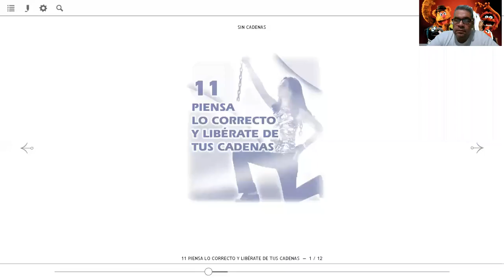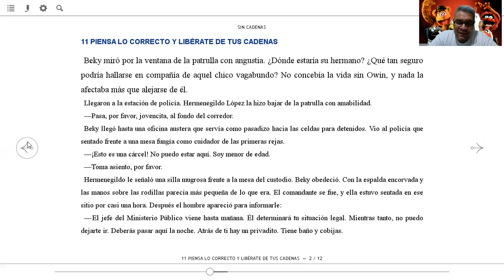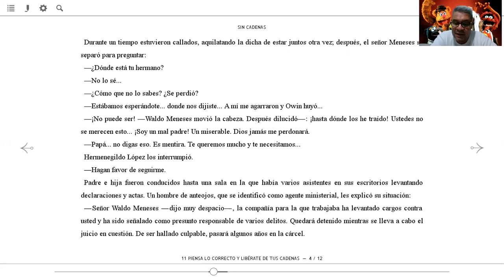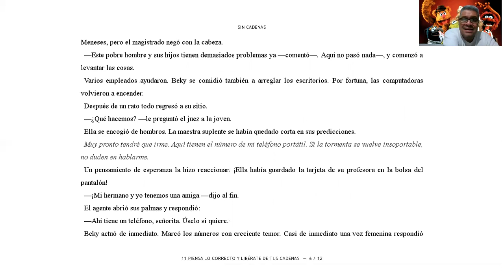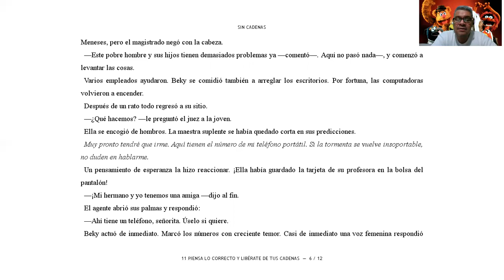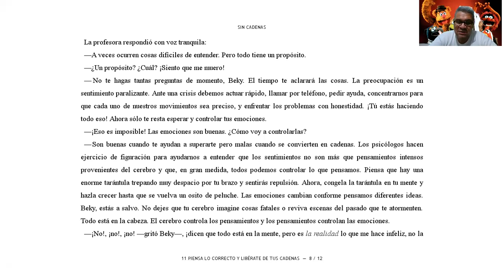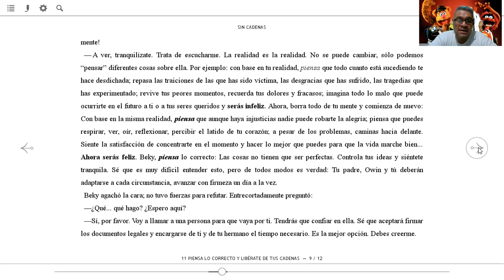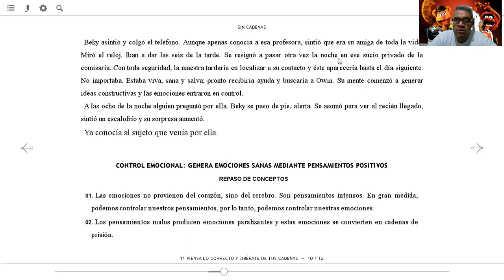SIN CADENAS CAPITULO 11